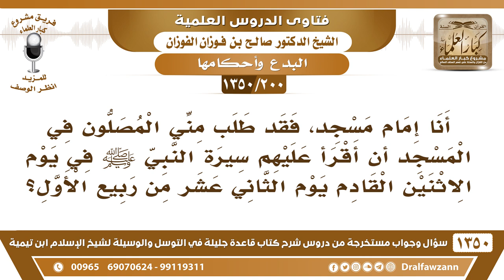[200 /1350] طلب مني المصلون في المسجد أن أقرأ عليهم سيرة النبي ﷺ في يوم الثاني عشر من ربيع الأول؟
[200 /1350] السؤال: أنا إمام مسجد، فقد طلب مني المصلون في المسجد أن أقرأ عليهم سيرة النبي ﷺ في يوم الاثنين القادم يوم الثاني عشر من ربيعٍ الأول؟
 الجواب: لا، لا تقرأ عليهم هذا، لا تقرأ عليهم يوم الاثنين أبدًا؛ لأن هذا من أجل يوم الاثنين اللي هو يوافق 12 ربيع اللي هو محل البدعة؛ فلا تقرأ عليهم، ولا تستجب لهم.
للاشتراك في قناة الشيخ صالح الفوزان
أسئلة وأجوبة من شرح قاعدة جليلة ( 1350 ) مقطع

للاستفسار والإقتراحات والدعم
رئيس الفريق
لمشروع كبار العلماء